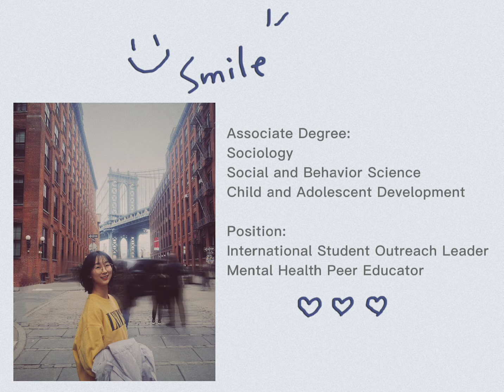Student's Journey at MiraCosta College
One of our student outreach leaders shared her wonderful educational journey at Miracosta College!